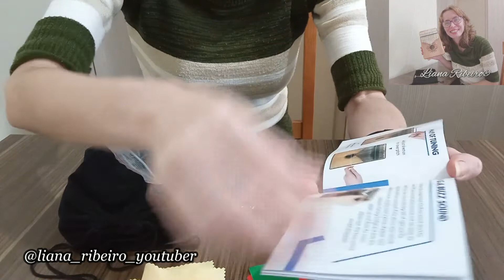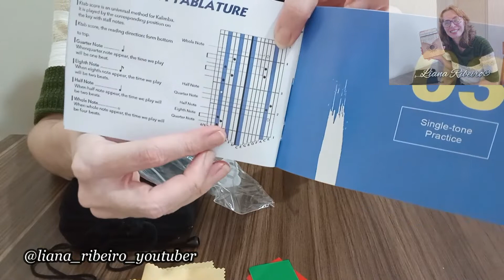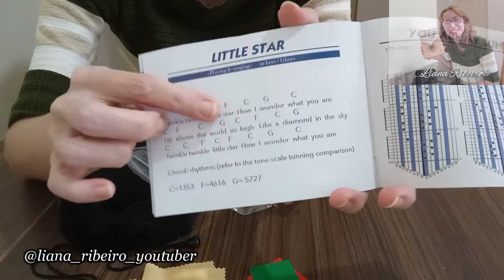Quer conhecer a minha kalimba? Com Liana Ribeiro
Nesse vídeo eu mostro o instrumento africano chamado kalimba. A minha foi fabricada na China. Eu mostro o que vem na caixa (unboxing) e falo da minha experiência com a afinação e características do instrumento musical.

Produção: Liana Ribeiro
Instrumento: Kalimba de 17 teclas (17 keys)